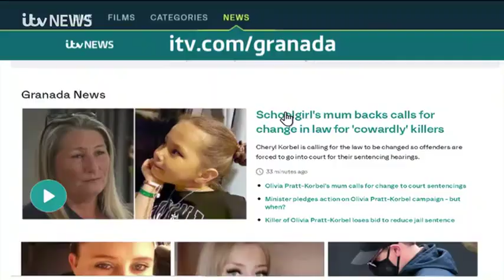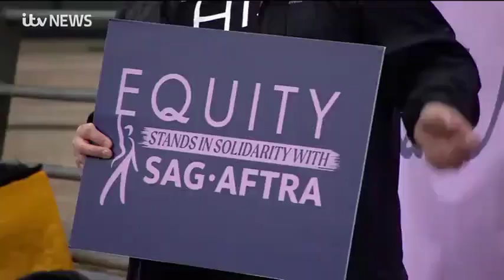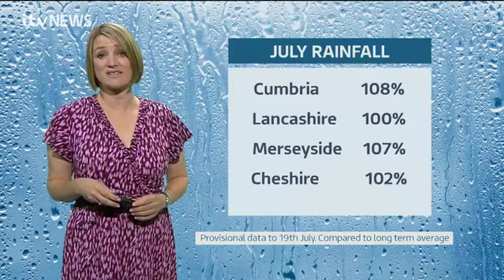230721 ITV News Granada Reports